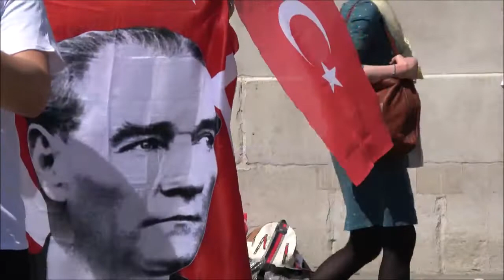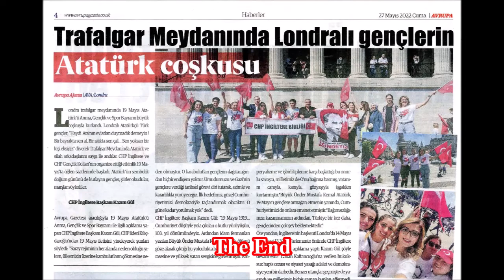19 Mayıs Kutlaması - Trafalgar Square - London